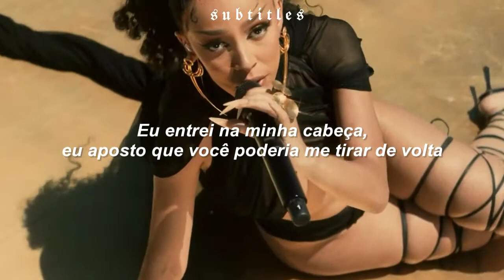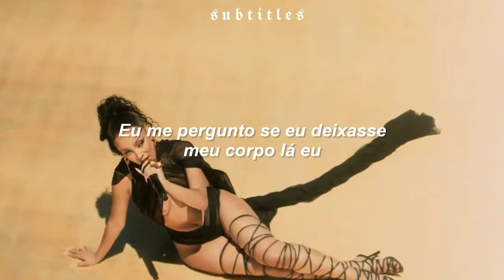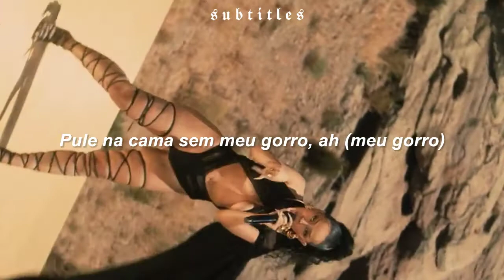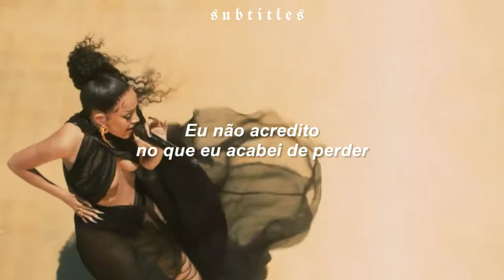Doja Cat - Love To Dream (Tradução | Legendado) | Live Performance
𓂀𓆃
 🤎└​​↝ i n s c r e v a - s e 𓆲